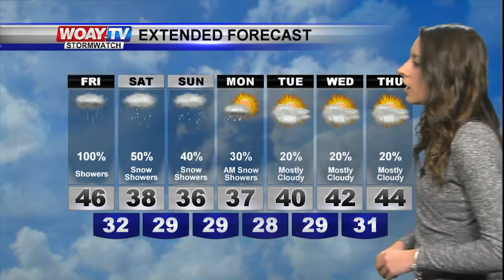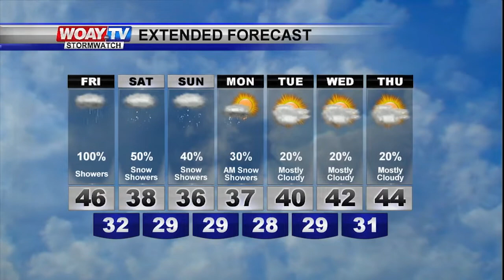Web Weather 1-24